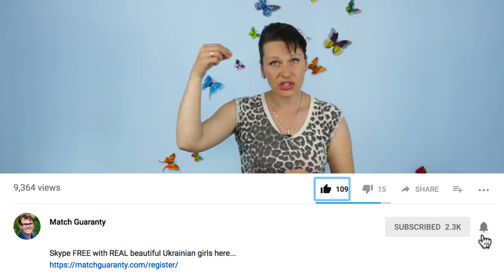How Your Gifts To Your Beautiful Ukrainian Women Can Make or Break Your Relationship